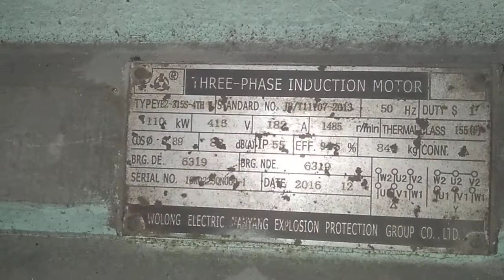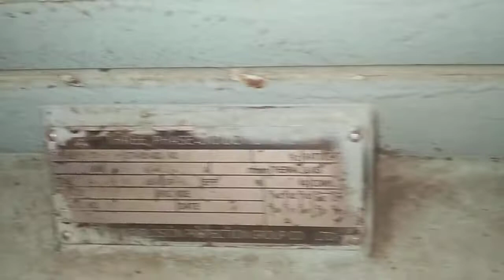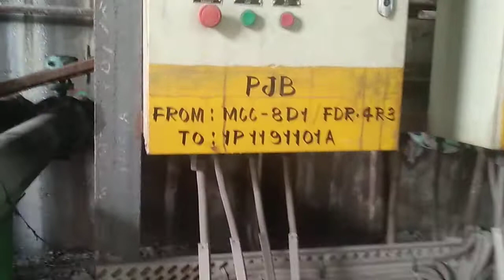Heavy duty industrial pump use in Mechanical steel company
Heavy duty pump